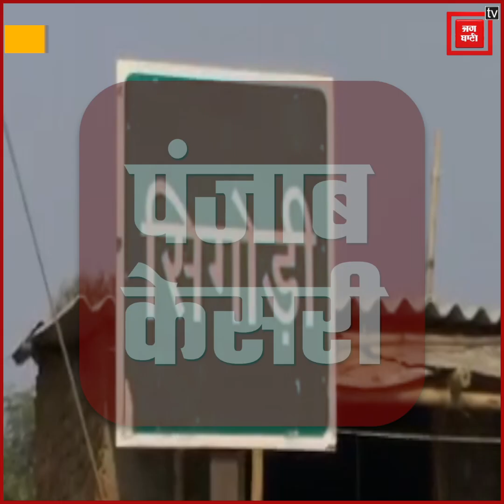तेज रफ्तार का कहर, आठ लोगों की मौके पर ही मौत चार की हालत गंभीर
पटना में तेज रफ्तार का कहर देखने को मिला. बता दें कि यहां अज्ञात वाहन की चपेट में आने से दो बाइक सवार युवकों की मौके पर ही मौत हो गई..